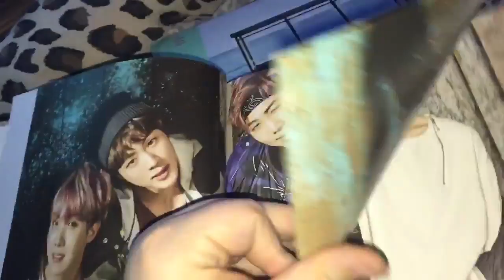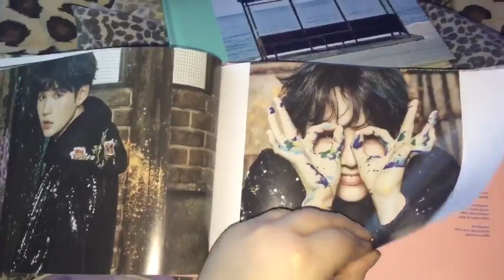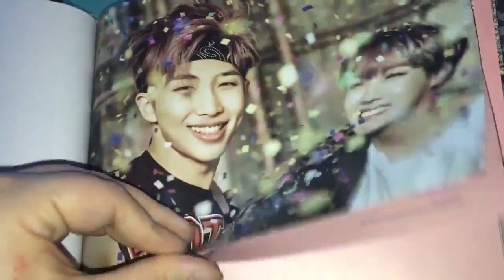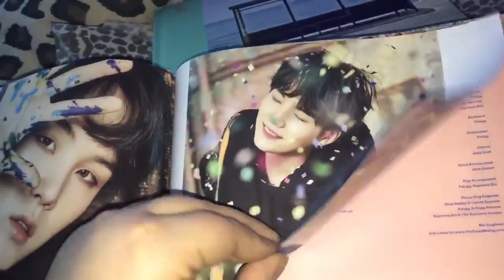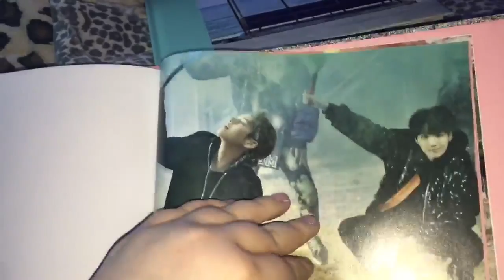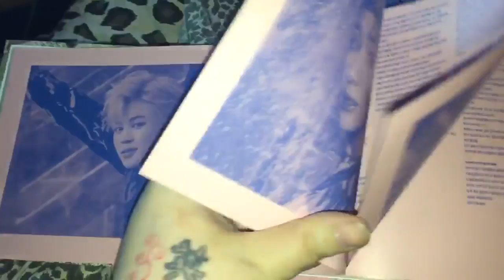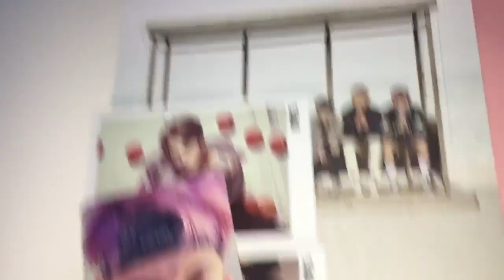BTS ---- You Never Walk Alone Review Part 2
rush made this with my iPhone sorry for not being talkative  i have no copy right intentions for the background music